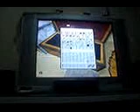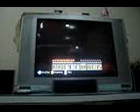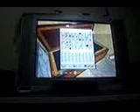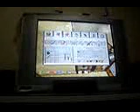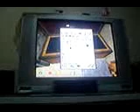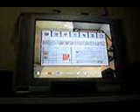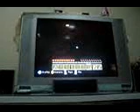minecraft hard core 6